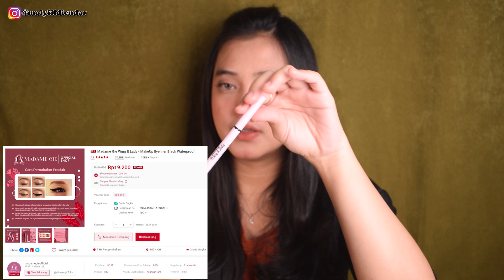Eyeliner madame gie - Lebih suka Wing it Lady atau Eyeready liner nih?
Eyeliner madame gie adalah salah satu eyeliner murah bagus laris, dan eyeliner madame gie ini ada dua macam yaitu wing it lady dan eyeready liner. kira kira bagus yang mana yah? di video ini aku bahas kedua eyeliner madame gie ini.